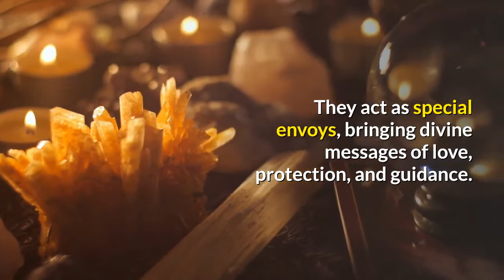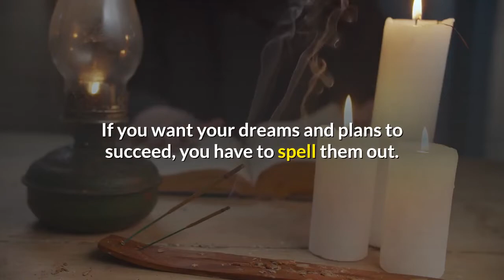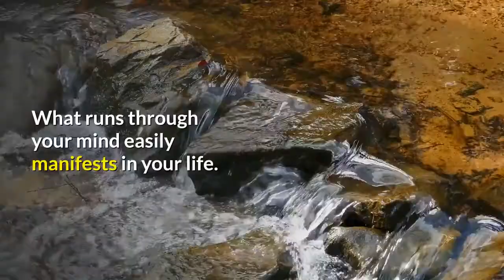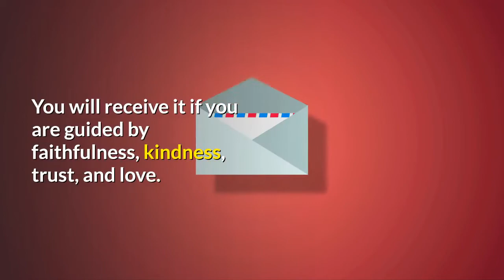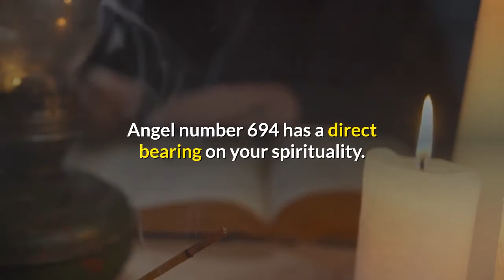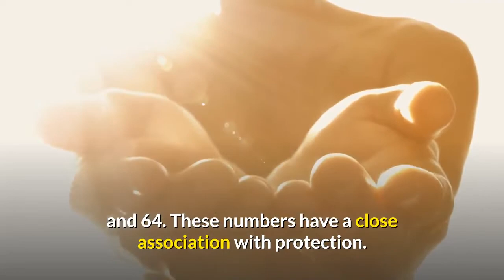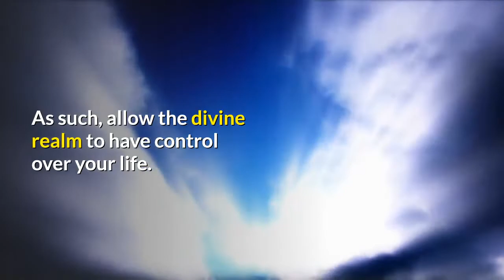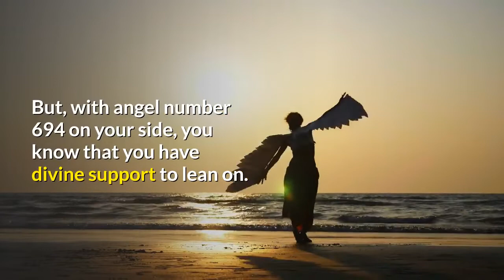7 Reasons Why You Keep Seeing 694 | Angel Number 694 Meaning Explained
Angel number 694 keeps coming your way for a very good reason. Your angels want you to share your thoughts and feelings with them.

Let them know what you desire, your dreams, goals, and aspirations. Give up all your fears, worries, and anxieties to the divine realm.

In this way, your divine guides will swiftly respond when you need a divine favor.

When your thoughts are positive, the Universe releases positive energies into your life. You receive the kinds of motivations you need to overcome challenges.

Your angels want you to rise above the challenges in your life. They want you to realize that you are a winner.

Most of your guidance will come from your thoughts. This means that the quality of your thoughts does matter.